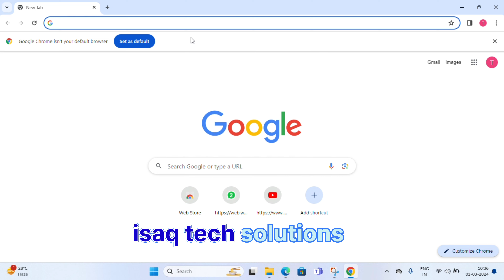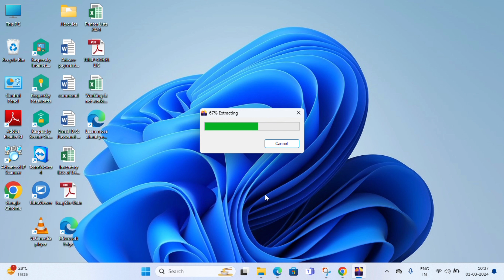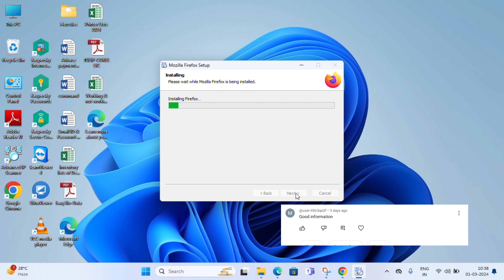How to install Firefox application/software